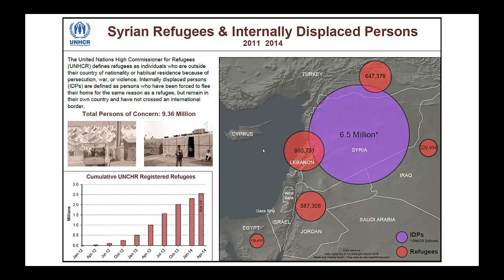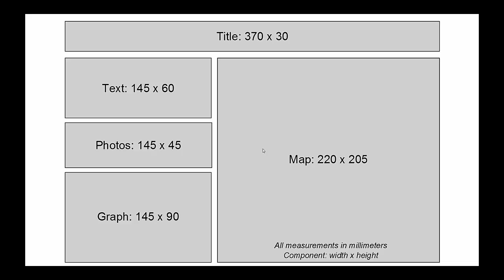GST104 Lab4 Task1